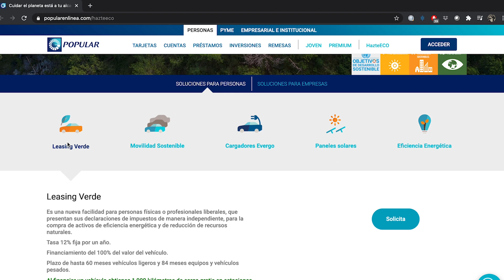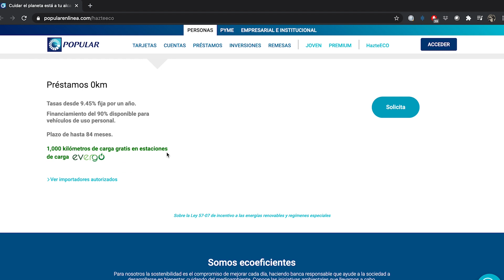Crudo de Prensa Hazte Eco 1